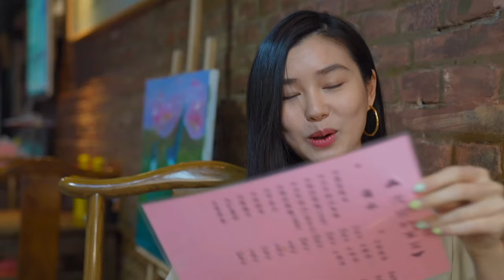Shanghai cuisine, picnic, baking a banana bread... | Happy Foods Diary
Short vlog including some of the foods I ate this week!

Douyin: @estellechenyu